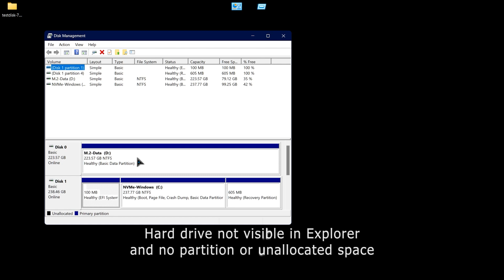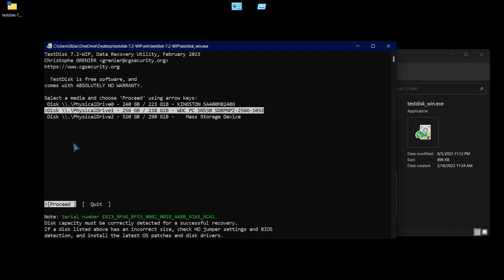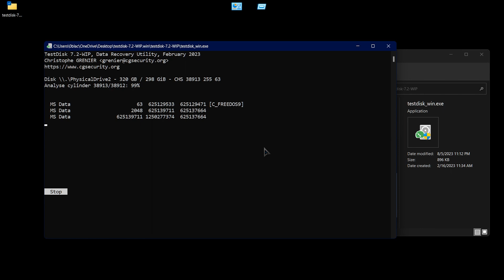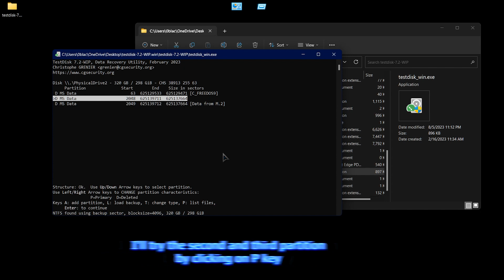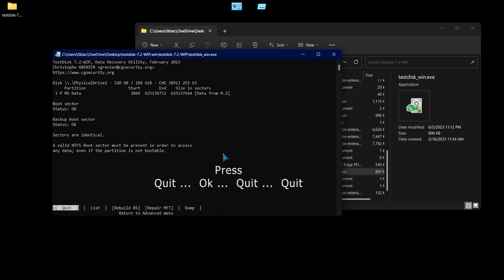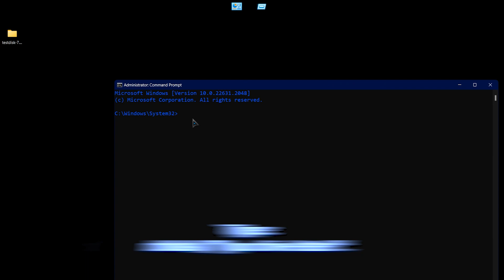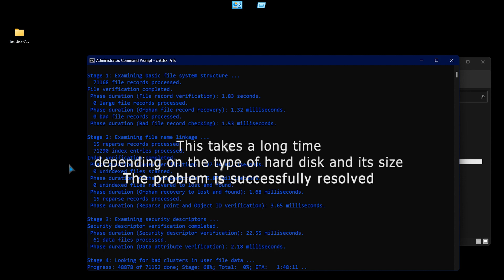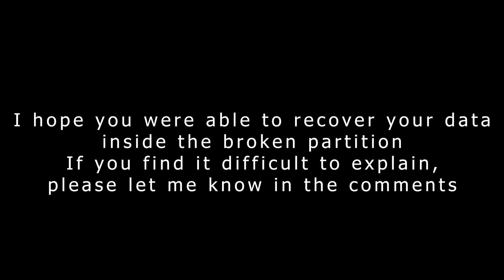How to repair corrupted hard disk partition and recover your data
Please enable automatic translation to continue with the explanation, press the CC icon and choose your language from the automatic translation.
Watch the video until the end to understand the result

Hard Drive recovery Partition Unallocated.
This video is for fixing partition unallocated errors in
external HDD mostly without lost your data.
So follow the steps carefully to recover your data.
However, it may not guarantee safe data retrieval.
We need to TestDisk Tool.

0:00 Notic
0:30 View the problem
1:00 Solution steps
4:30 Problem solved
5:15 Solve another possible problem
6:40 End

I apologize for any spelling errors in the video.